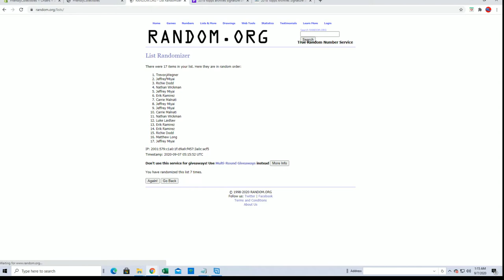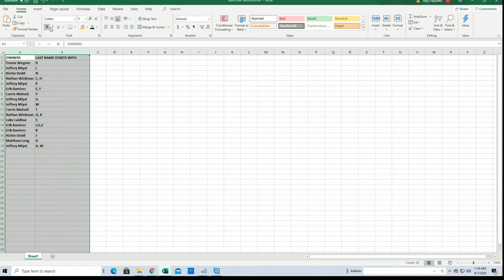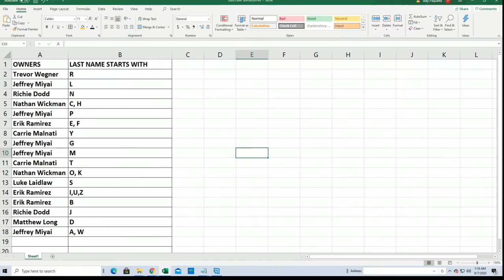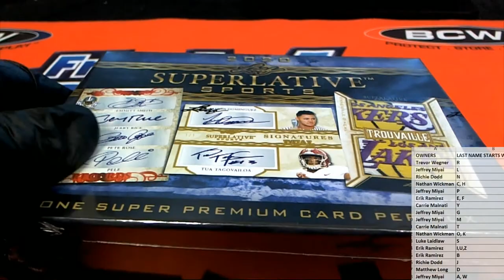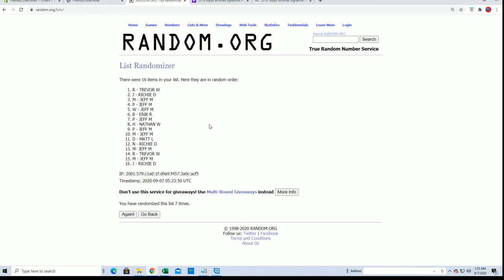2020 Leaf Superlative Sports ID 20SUPERLATIVE144